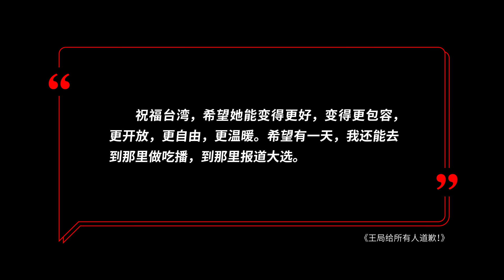王局给所有人道歉 ｜台湾｜民进党｜贺珑夜夜秀｜残障人士｜歧视｜道歉｜王局拍案20240126